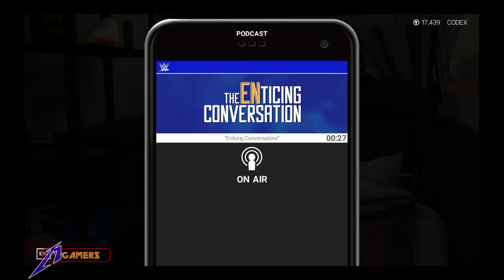EPISODE 12 - JAPAN | The Maverix Gamers | WWE2K19 My Career Mode Gameplay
Watch Episode 12 of WWE2K19 Career Mode and Unravel The Story of AUSTIN HENRY!!! as he hopes to make his name among the wrestling fans of Japan.

EPISODE 13| THE FACE RELEASING SOON.